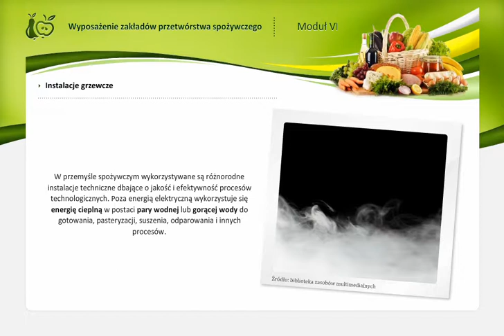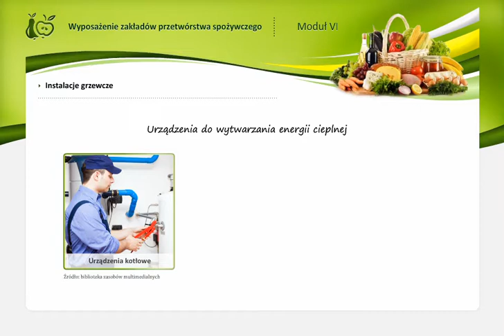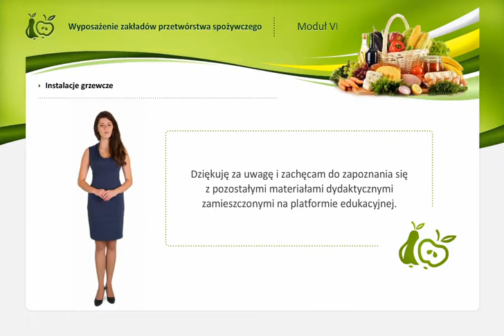Instalacje techniczne stosowane w przetwórstwie spożywczym